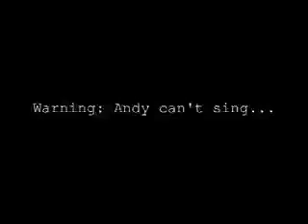Behind the Scenes at Wimbledon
I had no idea that this video was around, but at 4:53  you will see the title card, "Introducing Lloydie's Mate."  I was at Wimby with John Lloyd for practice day and apparently the video guys from Andy Murray's website were there when I was asked to do a few examples of my VOICE OVERS.  :-)  Oy